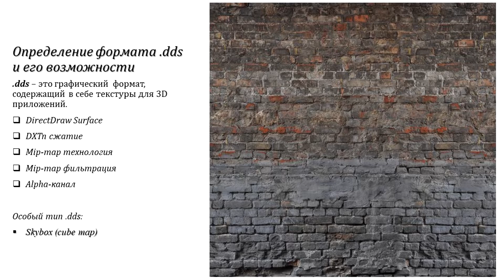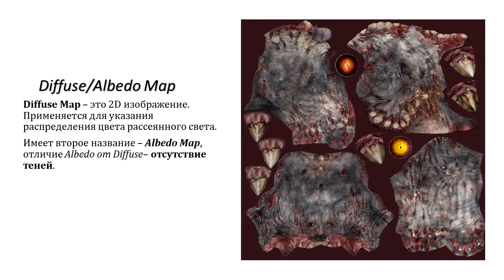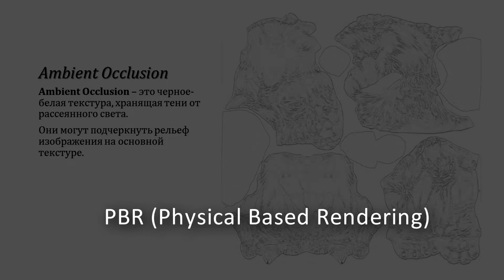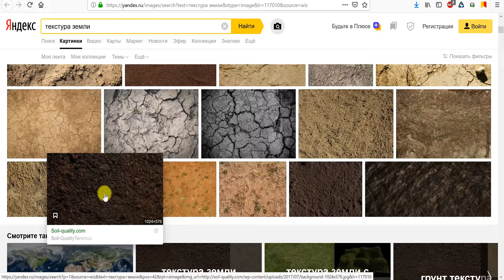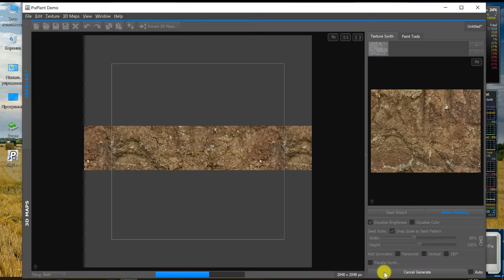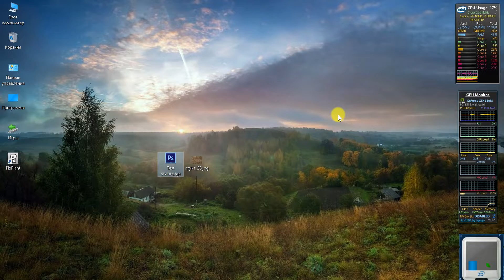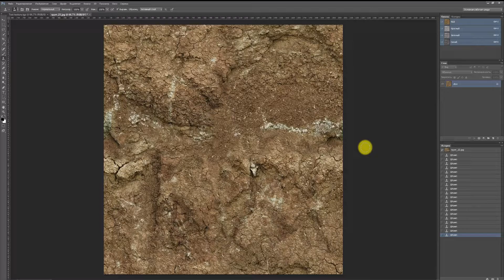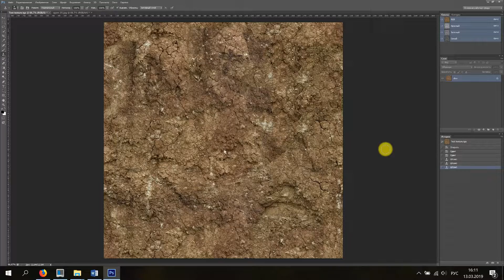☢️ Как создать бесшовные текстуры для STALKER. О текстурах в СТАЛКЕР и не только. #1 ☢️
Это первая часть из двух.
За создание материалов для урока хочется выразить благодарность пользователям: mmnyr и Unfainthful, разработчикам проекта «Другая Сторона».
Здесь также можно увидеть материалы с сайтов сталкер вики и гейминатор, и отметить полезность уроков Андрея Непряхина.

Этот видео урок хочется посвятить такой теме, как текстуры и всему что с ними связано.
 Урок будет нацелен на сталкер ( STALKER ), однако почти вся теоретическая часть и способы создания
 бесшовных текстур будут актуальны для любых игр.
Параметры и возможности, которые мы можем использовать и узнаем, для чего они.
Урок будет очень полезен для новичков, которые ещё не знают за что и с какой стороны
 взяться в этой теме. Однако и опытные пользователи, наверняка смогут почерпнуть для себя много
 нового и полезного.
Возможно, вы скажете, что в сети имеется весьма немалое количество уроков по этой теме,
 и по ней уже нечего рассказать/показать. Однако, как показывает практика, есть далеко не всё.

Да и большинство из имеющихся материалов узконаправленные, зачастую ориентированы на уже
 опытных мододелов, которые просто пришли освежить знания в памяти.
Материала по некоторым моментам, особенно касающимся СДК, вообще не найти.
Создание бесшовной текстуры s.t.a.l.k.e.r.

  Привет) Меня зовут Макс Крэтч (Max Kratche ) . Добро пожаловать на мой канал.
Здесь ты увидишь различные игровые стримы, видео, обзоры, прохождения, полезные гайды, мувики movie, конкурсы, приколы, интересные моменты, прямые эфиры ...
На данный момент идет упор на живое общение в прямом эфире под различные игры.
Это то, что мне интересно сейчас, поэтому я развиваюсь в этом направлении на данный момент.
Видеоурок по S.T.A.L.K.E.R. текстурингу